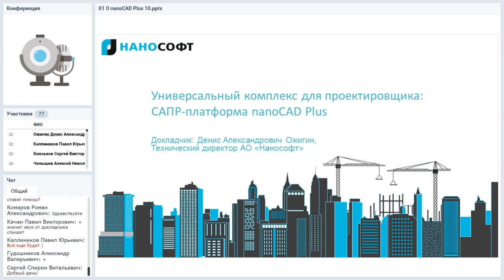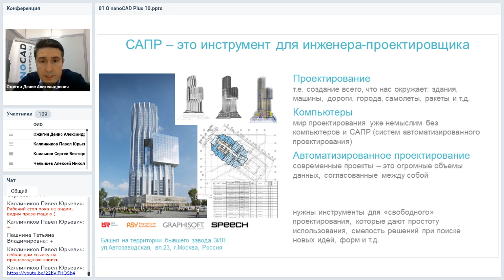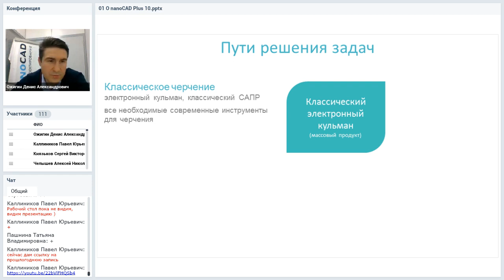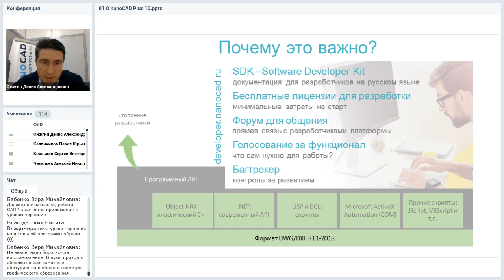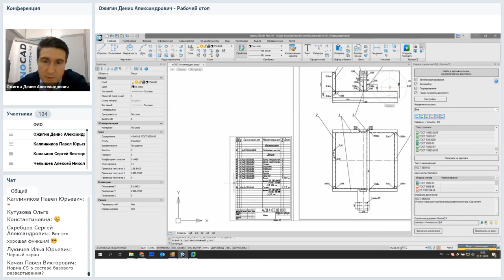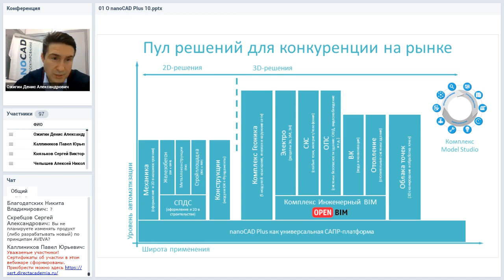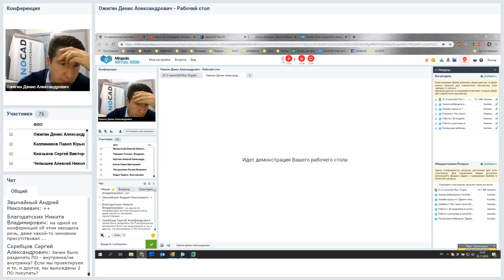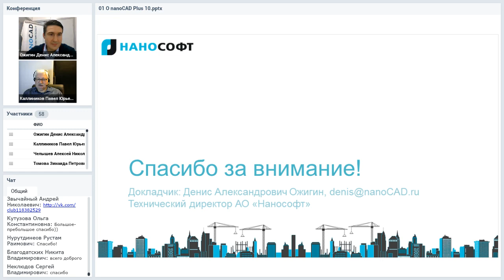Универсальный комплекс для проектировщика: САПР-платформа nanoCAD Plus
Вебинар
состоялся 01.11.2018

Ведущий вебинара:
Денис Ожигин